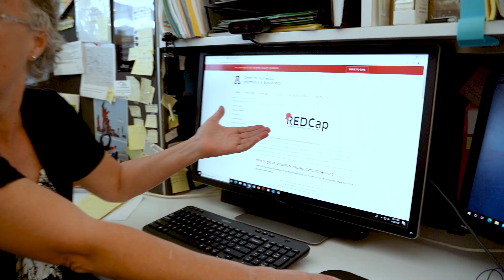Amelia Gallitano, MD, PhD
The translational neuroscience laboratory of Amelia Gallitano, MD, PhD, is focused on understanding the way the environment interacts with genetic predisposition to influence the risk for mental illnesses like schizophrenia, bipolar disorder and major depression.

The highly complex nature of these illnesses makes identifying their causes difficult. By further investigating their potential causes, they hope to be able to develop personalized treatments that will improve patient outcomes.